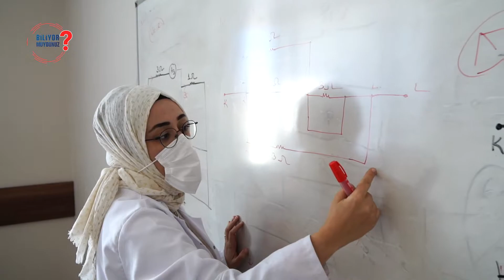Selahaddin-i Eyyubi Sosyal Tesisimizdeki Hizmetlerimizi Biliyor Musunuz ❓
Gündüz bakımevi, anaokulu ve taziye evini barındıran Selahaddin-i Eyyubi Sosyal Tesisimiz hizmete açıldı.

Sosyal tesisimizden yararlanan vatandaşlarımıza @Gasmekgaziantep kurslarımızı sorduk❓🧐